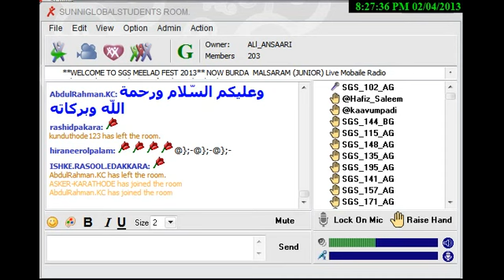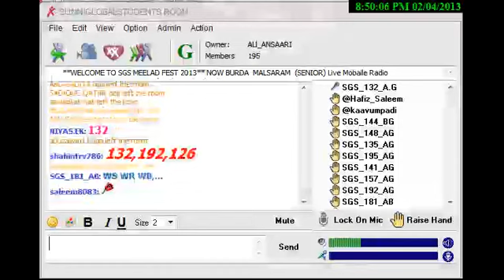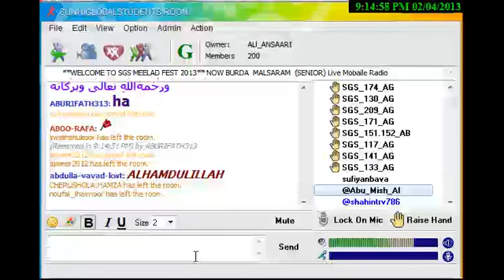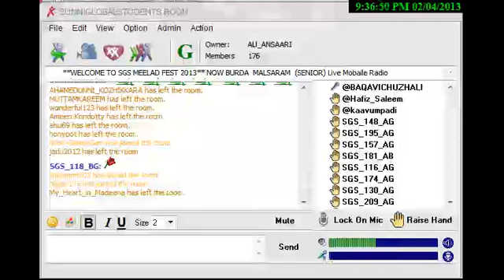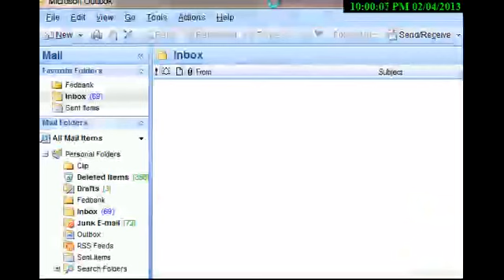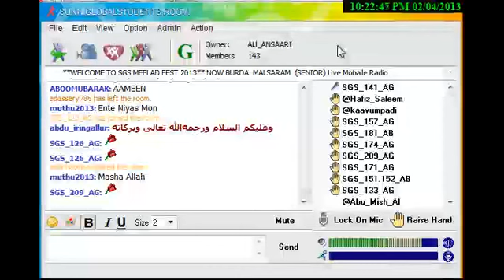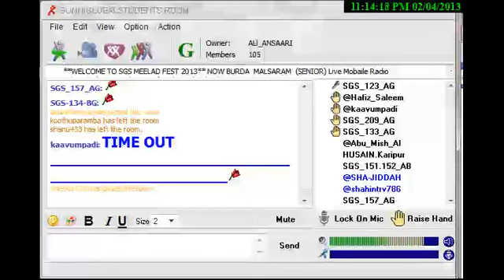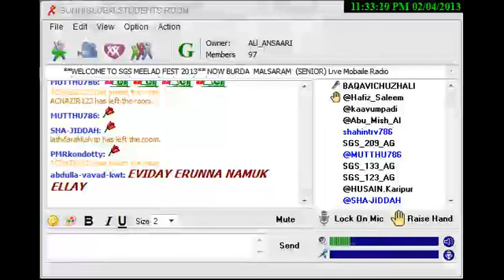SGS MEELAD FEST 2013 Day I Part II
ഗ്ലോബല്‍ ഓണ്‍ലൈന്‍ ചരിത്രത്തില്‍ ആദ്യമായി 3 ദിനവം നീണ്ടുനില്‍ക്കുന്ന മീലാദ് ഫെസ്റ്റില്‍. സുന്നി ഗ്ലോബല്‍ സ്റ്റുഡന്റ്‌സ് റൂമില്‍ നടന്ന ആദ്യദിന പ്രോഗ്രാമിന്റെ ഏതാനും ഭാഗങ്ങള്‍